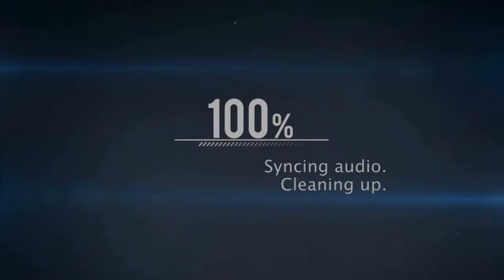USA vs ECUADOR - COPA AMERICA CENTENARIO [ PES16 - PS4 ]